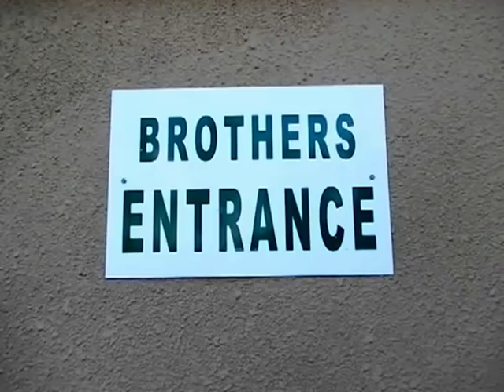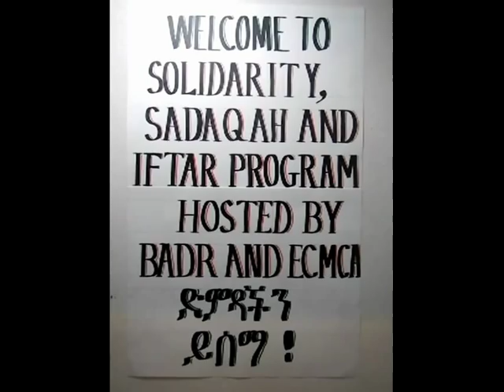HiMY SYeD-30Masjids.ca Ethiopian Canadian Muslim Community Assoc 171 McCormack Toronto August 5 2012